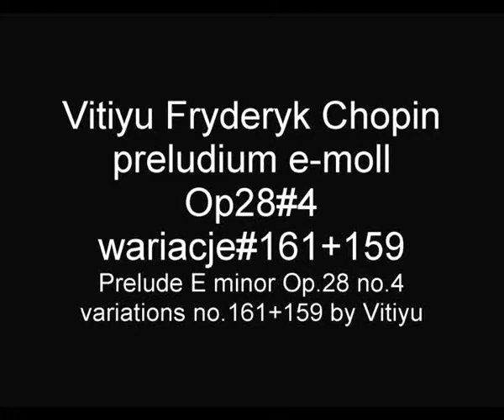CHOPIN Vitiyu preludium e-moll Op.28#4 wariacje #161+159 Prelude E minor#4 variations #161+159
Ten utwór zawiera 2 wariacje preludium e-moll Op.28 nr.4  .Wariacja nr.161oraz 159  zostały nagrane w stroju naturalnym 432Hz.